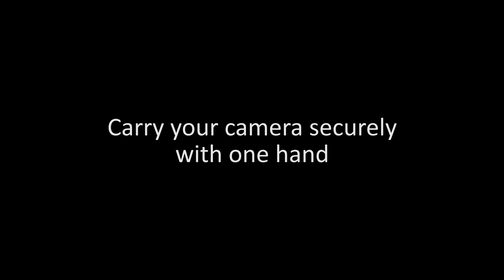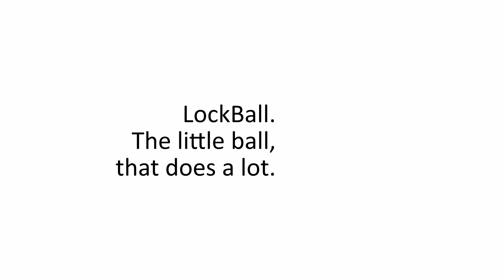camera bug full video promo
With Camera bug you have the freedom to comfortably carry your camera with one hand, ready to shoot, for prolonged periods of time. Camera bug puts your hand in the perfect shooting position, with easy access to your camera controls, it means you can carry your camera securely without a cumbersome neck strap. It means you can move fast, stop, and shoot in a split second. It’s fast, convenient, comfortable, and secure. Using minimal materials, Camera Bug is discreet, takes up almost no space and allows you to stow your camera in a jacket pocket.